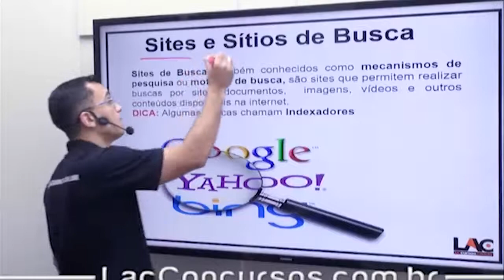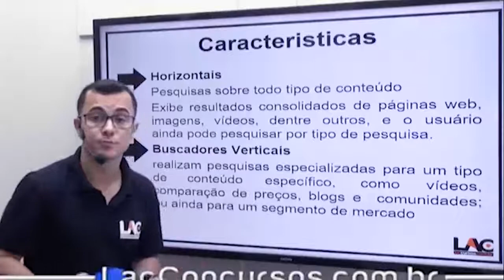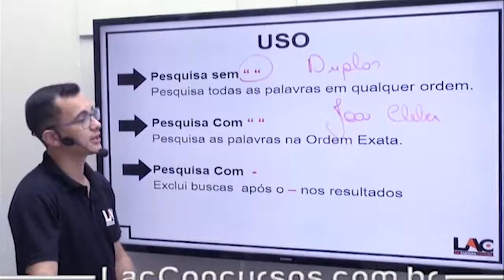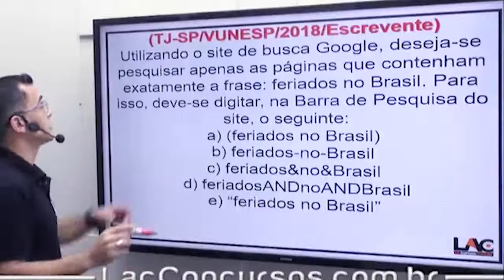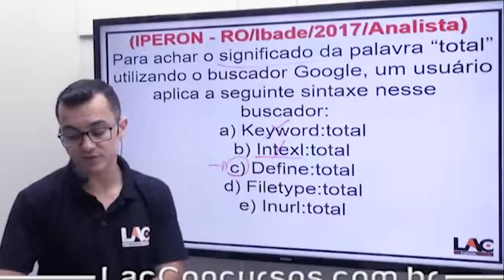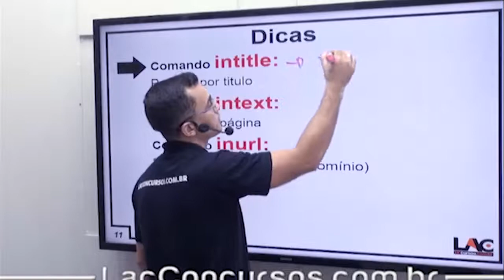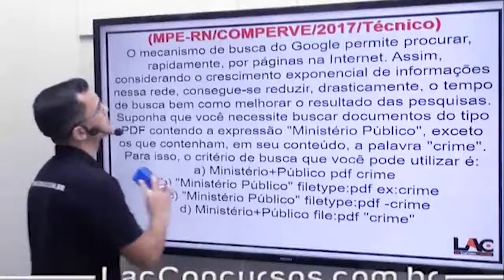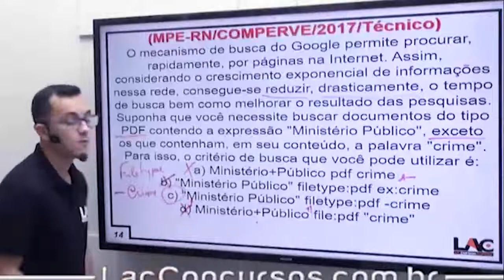BANRISUL 2019 - Pesquisa na Internet - Informatica 57/100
Acompanhe as aulas do nosso curso online preparatório para o Concurso do BANRISUL 2019. Nessa aula, serão abordados assuntos importantes para você que busca a tão sonhada aprovação para o cargo de Escriturário. O cargo tem como requisito básico o certificado de conclusão do Ensino Médio.

▫ Matérias disponíveis:
  ▪ Atendimento, Ética e Diversidade
  ▪ Conhecimentos Bancários
  ▪ Domínio Produtivo da Informática
  ▪ Matemática Financeira, Estatística e Probabilidade
  ▪ Raciocínio Lógico-Matemático
  ▪ Técnicas de Vendas